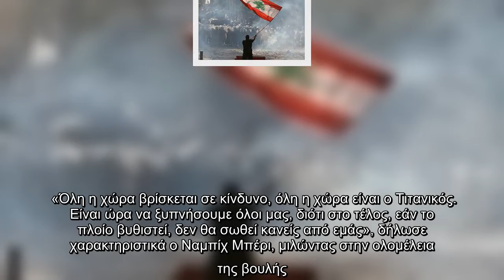Δραματικό SOS : Έτοιμος να βυθιστεί σαν τον Τιτανικό ο Λίβανος!